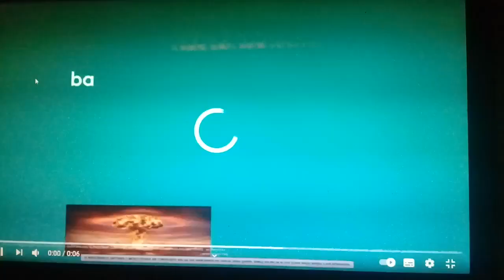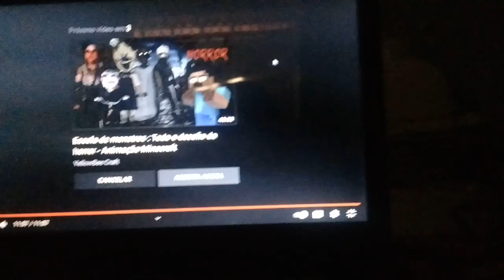ESCOLA DE MONSTROS : GRANNY 2 MINECREFT